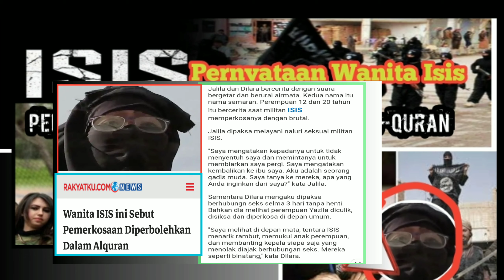UAS|Arti Kata ISIS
Seorang istri militan ISIS membolehkan pemerkosaan dan pembunuhan terhadap wanita Yazidi dengan alasan mereka adalah tahanan perang.istri militan itu bahkan mencatut kitab suci Al-Qur'an untuk membenarkan argumennya.